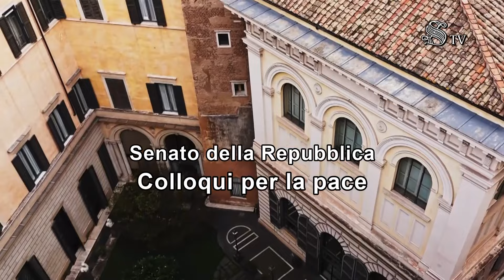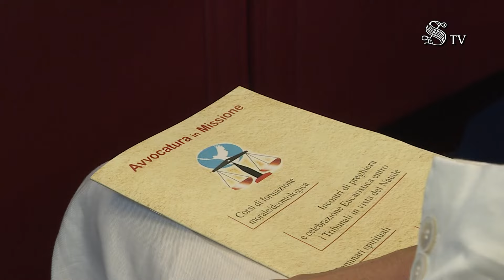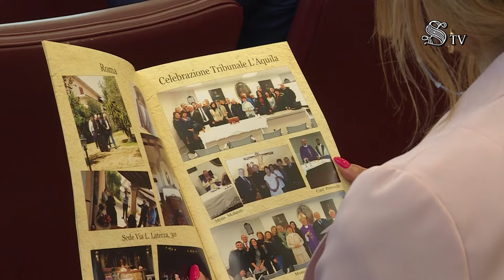In Senato la Tavola rotonda “Colloqui per la pace”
Il 19 giugno 2024, nella Sala Koch di Palazzo Madama, si è svolta la Tavola rotonda dal titolo “Colloqui per la pace”.
Interventi ed interviste al Card. Pietro Parolin, Segretario di Stato della Santa Sede; a Luca Fratini, Consigliere Diplomatico del Ministero degli Affari Esteri e della Cooperazione Internazionale; a Mons. Antonio Mennini, Nunzio Apostolico Russia-Inghilterra; al Sen. Massimiliano Romeo, Presidente Gruppo Lega Salvini Premier - Partito Sardo d'Azione; al Sen. Maurizio Gasparri, Presidente Gruppo Forza Italia - Berlusconi Presidente – PPE; al Sen. Graziano Delrio, Gruppo Partito Democratico - Italia Democratica e Progressista; al Sen. Stefano Patuanelli, Presidente Gruppo MoVimento 5 Stelle; al Sen. Tino Magni, Gruppo Misto (Alleanza Verdi e Sinistra); al Sen. Enrico Borghi, al Presidente Gruppo Italia Viva - Il Centro - Renew Europe; all’Avv. Anna Egidia Catenaro, Presidente Associazione Avvocatura in Missione.